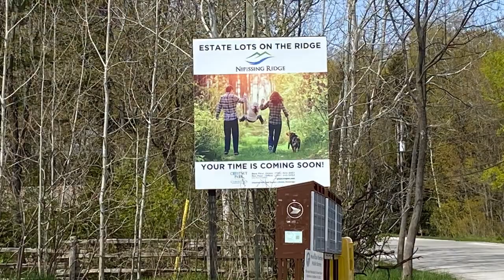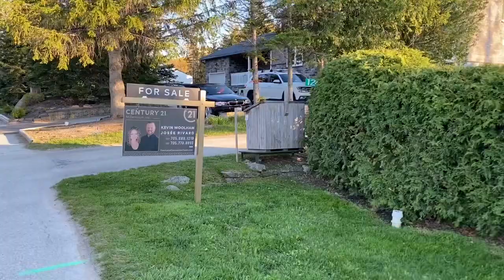Swimming with family and long walk to CRAIGLEITH beach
Swimming and bonding with families in blue mountain. Nice and sunny weekend for doing such outdoor activities. A nice walked after to CRAIGLEITH beach. Thank you guys for watching.